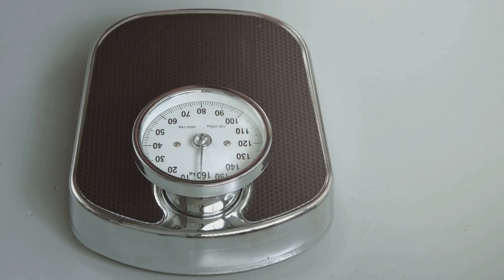Top Risk Factors for Sleep Apnea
Many factors can increase the risk of sleep apnea, including:
Lifestyle habits
Smoking and drinking alcohol can affect how your brain controls sleep. Smoking can also cause airway inflammation, which can narrow the upper airways and make them more likely to collapse.
Health conditions
Some conditions can affect how your brain controls your airway and chest muscles, which can increase your risk of sleep apnea. These include:
Heart failure
Stroke
Amyotrophic lateral sclerosis (ALS)
Myasthenia gravis
Hypothyroidism
Other factors
Other factors that can increase your risk of sleep apnea include:
Obesity: Being overweight or obese greatly increases your risk
Neck circumference: People with thicker necks may have narrower airways, making it harder to breathe at night
Gender: Men are 2–3 times more likely than premenopausal women to have obstructive sleep apnea, but women's risk increases after menopause
Age: People over 35 years old may be at higher risk
Family history: Having a family history of sleep apnea can increase your risk